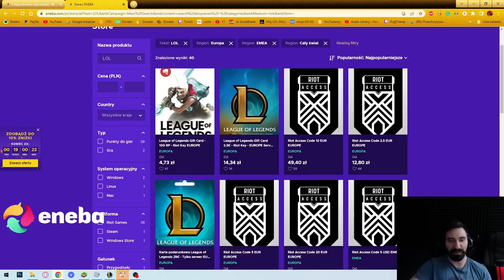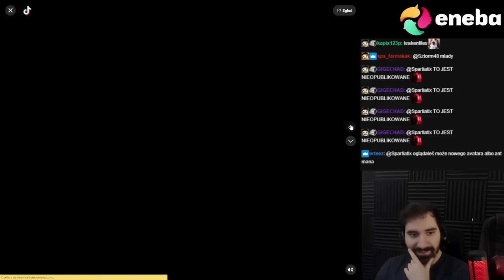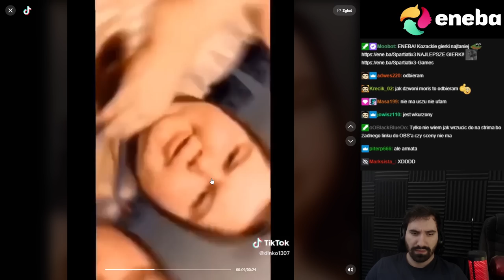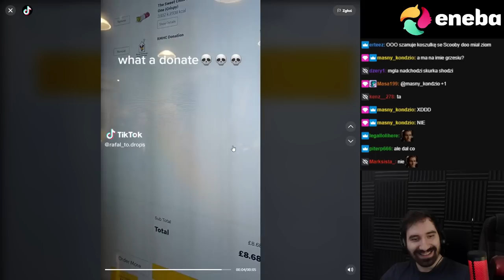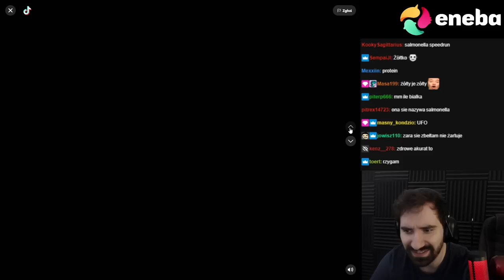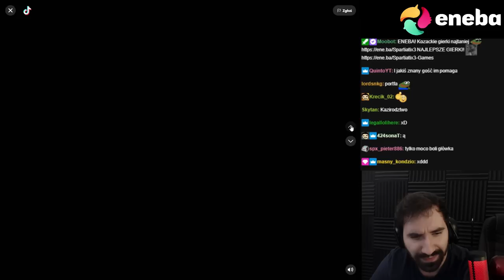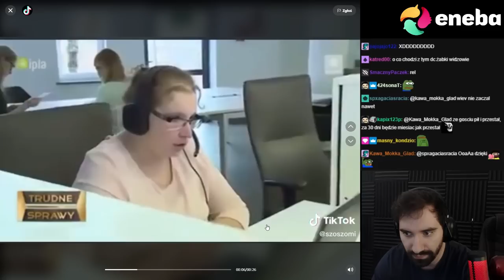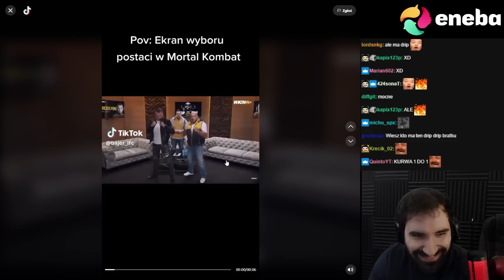NAJŚMIESZNIEJSZE TIKTOKI KTÓRE NA 30 MINUT ZABIORĄ CIĘ DO ŚWIATA FANTAZJI 🦄🐲🐉